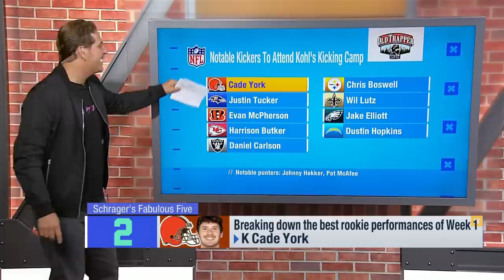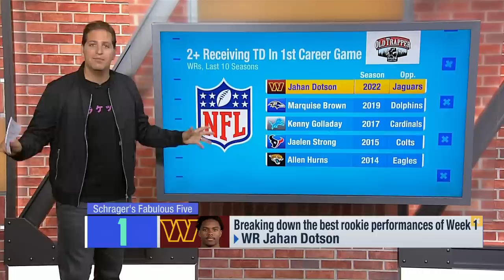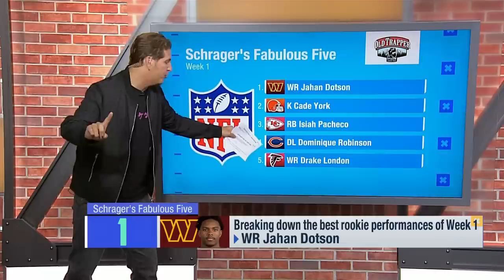Breaking Down the Best Rookie Performances of Week 1